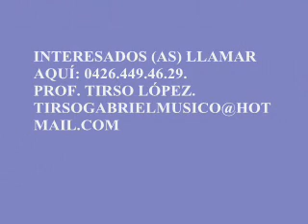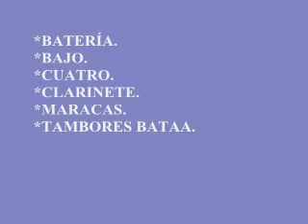"DECEPCIÓN" VALS VENEZOLANO. PIANO SOLO 3/4: TIRSO LÓPEZ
Tema: "DECEPCIÓN"
VALS VENEZOLANO.
Solo Piano
Autor: Tirso López.
Piano de Cola Digital Yamaha P95B.
VALENCIA-VENEZUELA